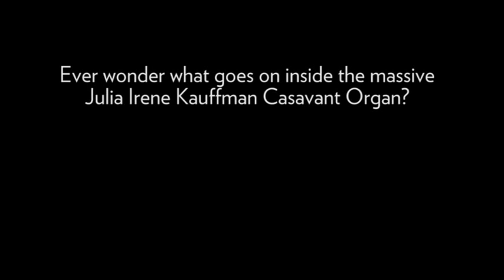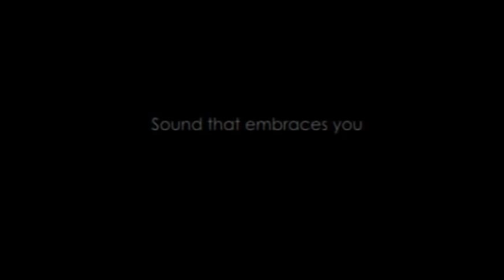Behind the Scenes of the Julia Irene Kauffman Casavant Organ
Ever wonder what goes on inside the massive Julia Irene Kauffman Casavant Organ?    This video was taken inside the organ behind the console and as the instrument is played, you can see the movement of the tracker mechanism each time a key is depressed.   The performer is Dr. Jan Kraybill and the selection is the finale from the Symphony No. 1 for Organ by Louis Vierne. Hear the organ in its full glory at the recital by Dr. Richard Elliott
Wednesday October 24th at 7 pm.

Program includes works by Couperin and a complete organ transcription of Mussorgsky's "Pictures at an Exhibition".